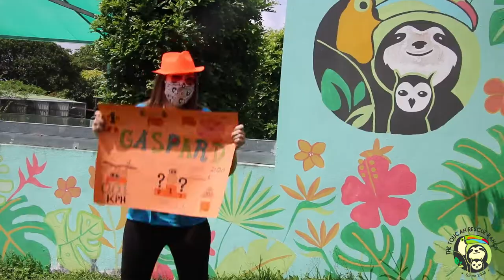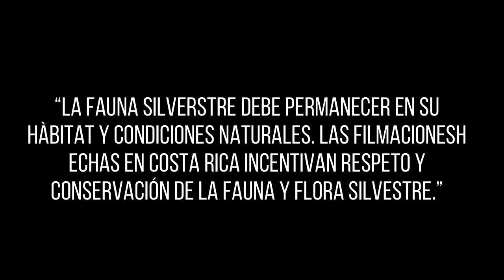GAME 3: Strong Sloth Challenge | 2020 Sloth Ironman Games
Did you enjoy last night's Half-Time Show? We hope you felt inspired!

And we're back with GAME 3! Today we premiere the 2020 Sloth Ironman Games: The Strong Sloth Challenge!

Yesterday was heartfelt as we watched the creator of Sloth Ironman Games talk about her inspiration behind the Sloth Ironman Games fundraiser. We also watched the five slothletes devour the flower (some fast and some really, REALLY slow) in the Hibiscus Eat-Off. Eclipse had a special fruit his favorite tree instead. That real-time flower-eating footage really showed us just how slow sloths can be! Oatmeal took the title, smashing the competition! Taking 2nd place was Suso with about 1-minute longer than Oatmeal. Eclipse is showing a comfortable 3rd throughout the games so far. Sadly, we had two slothletes that clearly did not prep for the event and were DISQUALIFIED! Almost unheard of for the Hibiscus Eat-Off!

Today, we watch the slothletes demonstrate their strength as they do a full-body pull-up! Remember, the aim of the Game is to raise funds for sloth conservation! ALL of the money raised from this 4-part enrichment game series benefits the Saving Sloths Together program.

HOW THE GAMES WORK:
Pick your favorite slothlete and watch them during each Game. Want to help out YOUR favorite slothlete? Each 'dedicated' donation you make towards your slothlete will be counted to the Sloth Ironman Games SCOREBOARD - So you can cheer on your sloth and help them become the 2020 champion!

THE RULES:
1. To earn your favorite slothlete points, you must make a minimum donation of $5.00
2. $5.00 = 5 Points
4. When donating for your slothlete you must DEDICATE your donation with their name to be properly recorded to the scoreboard.

SLOTH IRONMAN POINT-SYSTEM:
Each dollar raised for a slothlete will be 1-point added to its overall score.
125 points for 1st place
100 points for 2nd place
75 points for 3rd pace
50 points for 4th place
25 points for 5th place
0 points for disqualification

GAME CHALLENGES WILL BE ONLINE on TRR's Facebook, IGTV & YouTube!